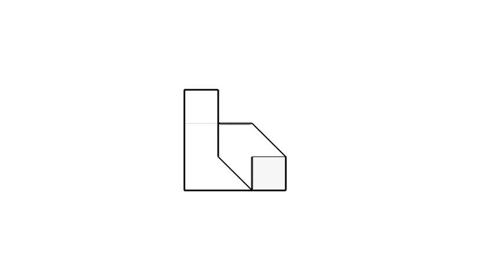基礎圖學實習-全華圖學057頁第03題/不同視角/方眼紙畫法/第三角法-等角圖展示